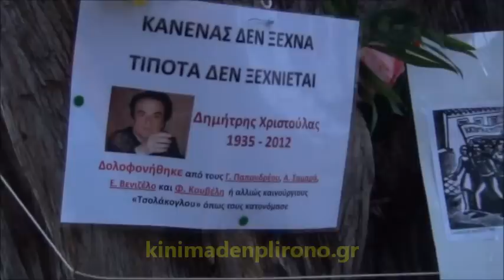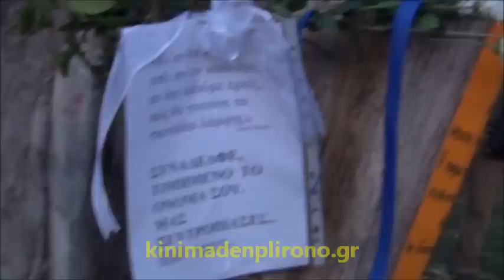Δημήτρης Χριστούλας, 1 χρόνος από την πολιτική δολοφονία του.